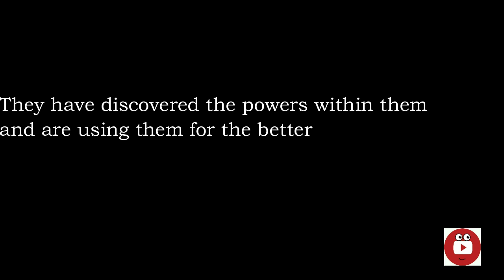REEL VS REAL HEROES//Salute to all the real heroes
We are back with a bang🥳🥳
We all know that there are many heroes in movies, do you know heroes really existed in real world...?
So here is a video where you can know real hero's existed and more about them..